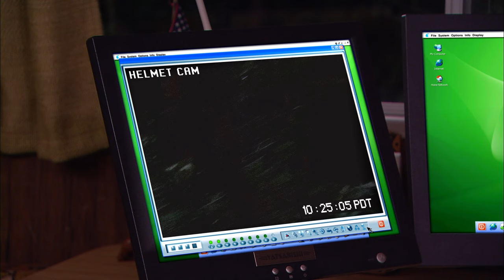iCarly Characters On Vacation for 20 Minutes Straight 🏝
Join Carly, Sam, Freddie, and the whole iCarly gang for 20 minutes of hilarious vacation moments! From Tokyo to Toledo, this compilation has all the vacation-related hijinks you remember. Pack your bags and get ready to go on vacation with Carly Shay!